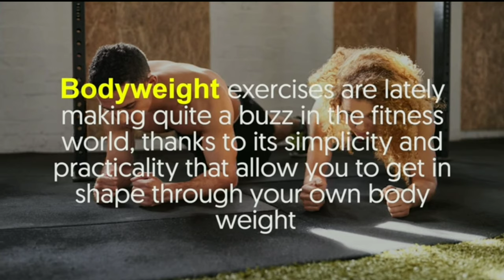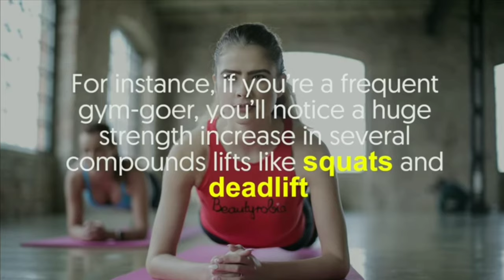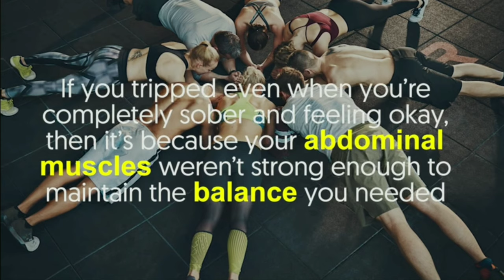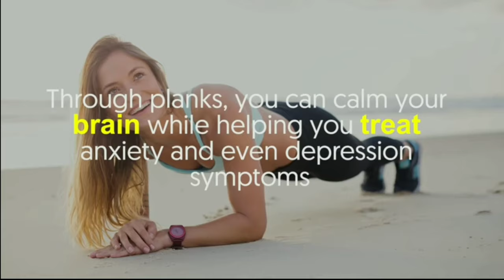This Happens to Your Stomach Fat When You Plank - 6 Good Reasons Why You Should Do Plank Daily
This Happens to Your Stomach Fat When You Plank - 6 Good Reasons Why You Should Do Plank Daily Healthy treats

Plank, planking, plank exercise workout fitness. 6 Good Reasons Why You Should Do Plank Daily. When you do the plank exercise your body burns fat faster, especially your belly fat. Watch this video to see exactly what would happen to your stomach and your entire body with this proven fat burning exercise - Healthy treats.

How to Plank

How to Plank exercise. The "Plank exercise" and all its variants are considered among the best 5 exercises in terms of efficiency for training the central part of the torso, especially the abs, without overloading the spine as often happens with the classic Sit Up (in particular if performed with an incorrect technique). The difficulty of this exercise is not so much in the movement, as in maintaining the "in line" position for a certain length of time and voluntarily contracting torso muscles (abdominal and oblique and lumbar abdominals) at the same time. This exercise is a "MUST" for those who want to improve their abdominal muscles but want to reduce the load on their back to a minimum.

p4p_en,how to,plank,how to plank,plank variants,plank exercises,ab exercises,abs exercises,abs workout,sit up,torso muscles,muscles,abdominal,oblique abdominal
Planking Every Day For 30 Days (Weight Loss Time Lapse)

planing every day for a month,planking every day for 1 month,planking every day,how to plank,billy brendan,billythetitan,before and after,weight loss time lapse,before and after weight loss,triceps,planking workouts,planking back,planking tutorial,how to plank for longer,how to increase plank time,plank,core exercises,core workout,how to get a six pack,planking six pack,plank workout,billy brendan,fat to fit,fattofit,weight loss before and after

30 DAY PLANK CHALLENGE! SUCCESS

I will be sharing free health related contents in my channel. Also share to your friends and family.